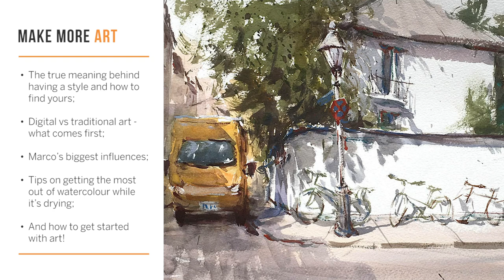E39 :: Marco Bucci & Demystifying Art Styles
Artist and teacher Marco Bucci (Disney, LEGO, LucasArts, Hasbro...) always wanted to be an artist. However he was not the “artsy” kid or was any good at drawing. Today, he’s one not the biggest art references and uses various mediums (including digital art), while keeping his style consistent.

Join us today as we talked about:

• The true meaning behind having a “style” (and how you find yours);
• Digital & Traditional Art: what comes first?
• Marco’s biggest influences,
• Tips getting the most out of wet watercolour;
• …and how to get started with art!